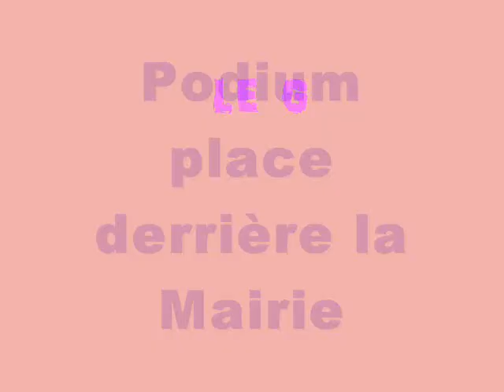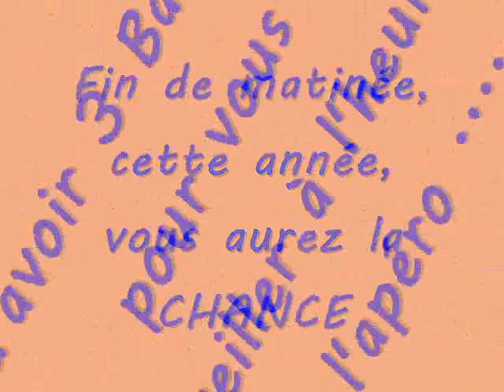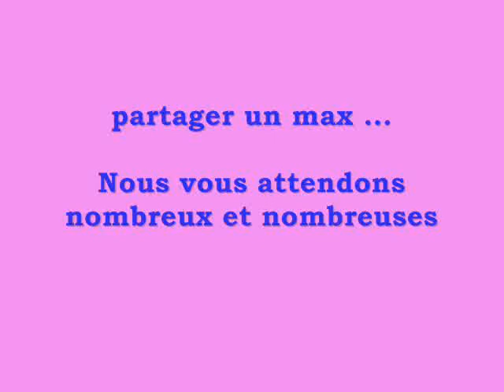Programme/Bande d'Annonce/Teaser 18e Nuit des Bandas 2015 St Astier (24)